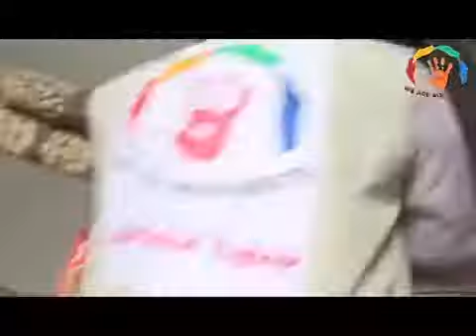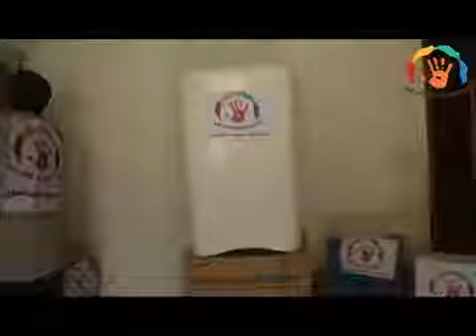We are solidarité : GAZA - Famille relogée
Grâce à vos dons, cette famille qui vivait dans une décharge publique a pu être relogée :) Ils vous remercient infiniment!